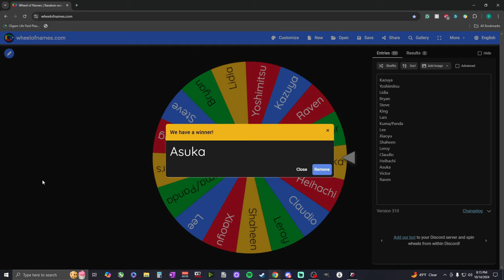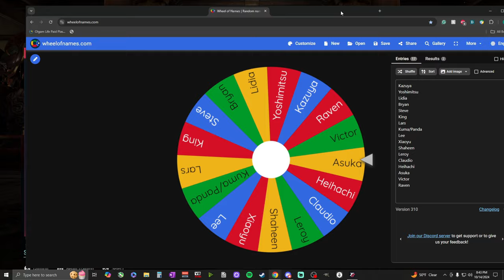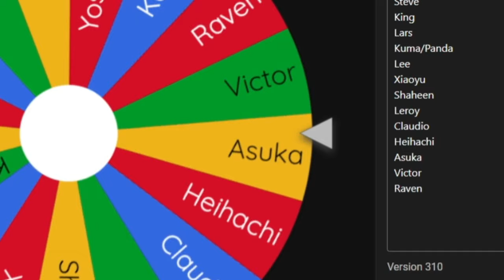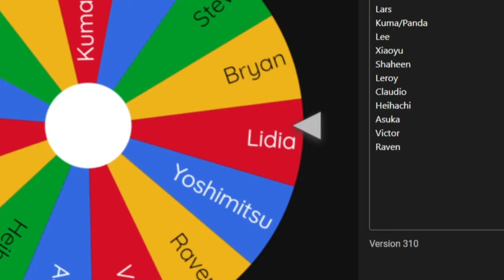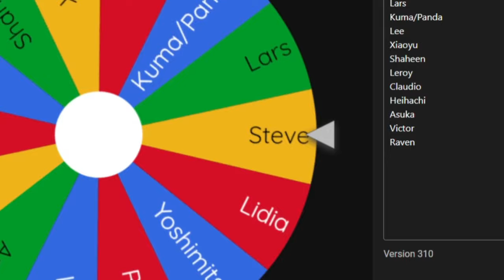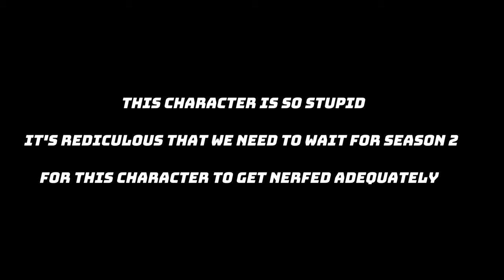CHARACTER ROULETTE CHALLENGE EP1: Can I Win 5 Straight Sets? | Tekken 8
Rules of the Challenge: Play a random character, if you win 5 straight sets you win, lose even one set; you reset. If you lose the 2nd time you'll have to choose another random character.

For future Episodes. I'll be changing one rule. That rule will be how you'll lose the challenge. You lose the Challenge when you've lost with your 3rd randomly selected character. This is so the video isn't too long.

Also, for the sake of the integrity of the fight, I'll still rematch the opponent with the selected character even if I lose 2 sets if there's still a set left. However, I won't show it (maybe as a bonus clip if anything good happens😅)

Timestamp
01:36 Challenge Starts